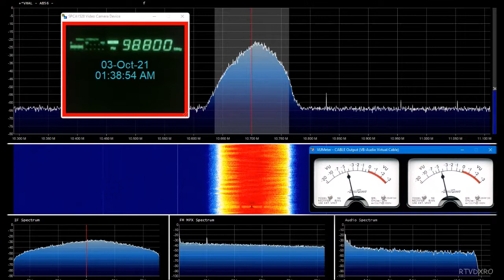FM DX Radio Plai 98 8 MHz Cimișlia in Bucuresti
FM DX Radio Plai 98 8 MHz Cimișlia zilnic in Bucuresti
rdi.boards.net